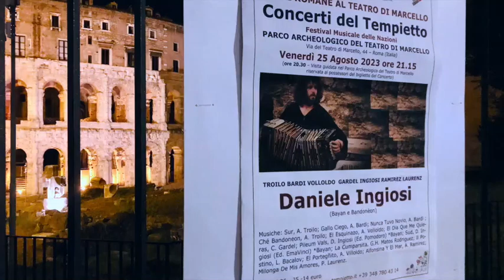Armonias Del Sur, Parco Archeologico Teatro Di Mercello, Roma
Concerto "Armonie Del Sur"
Daniele Ingiosi, Solo Bandoneon&Bayan
Parco Archeologico del Teatro Di Mercello, Roma
Concerti del Tempietto, 25 Agosto 2023